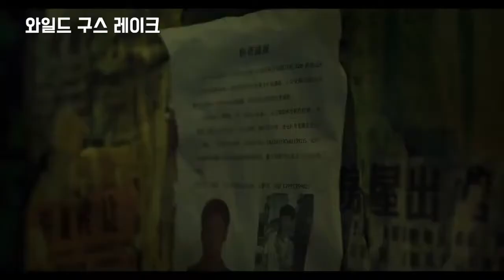[한글자막] 호가 胡歌 계륜미 桂纶镁 주연 The Wild Goose Lake 한국어판예고편 《 남방차점적취회 南方车站的聚会 》 후거 Hu Ge 만천 万茜 기도 奇道 | 중국영화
[트랜디 차이나] 량야방의 호가 胡歌 말할수 없는 비밀의 계륜미 桂纶镁 주연 중국영화 《 The Wild Goose Lake 남방차점적취회 南方车站的聚会 》의 한국어판 예고편이 갑자기 중국콘텐츠관련 사이트에 올라왔습니다. 한국에서 개봉을 하는지 검색을 해도 자세한 정보를 찾을 수가 없었는데요.

2019년 12월 중국에서 개봉한  《 The Wild Goose Lake 남방차점적취회 南方车站的聚会 》는 칸 영화제 경쟁작에도 오른 작품이기도 합니다.
중국의 野鹅湖(영문명 The Wild Goose Lake )를 배경으로 한 이 영화의 공개된 줄거리에 따르면 오토바이 갱단 리더 저우 저농은 실수로 경찰관을 살해한 뒤 현상금이 붙어 경찰과 폭력배 모두에게 쫓기는 신세가 된다. 그는 자신을 돕기 위해 왔다는 여성을 만난 뒤 휴양지 '와일드 구스 레이크'에 몸을 숨기고, 쫓기는 두 사람은 목숨을 건 위험한 도박을 하게 되는데 라는 스토리라고 합니다.

호가 胡歌 후거 HuGe 는 가수이자 배우로 량야방 琅琊榜 에 출연해 주제곡 OST 风起时 풍기시 를 불렀고 현재 미방영작인 왕가위 감독의 드라마 繁花 를 비롯해 수많은 드라마에 출연해 주제곡을 부르기도 했습니다.
계륜미 桂纶镁 는 말할수없는비밀 에 출연해 국내에도 잘 알려진 배우로 8월 18일 국내에서 개봉한 데뷔작 남색대문 藍色大門 과 이연걸 과 출연한 용문비갑 등이 있습니다.

The Wild Goose Lake 남방차점적취회 南方车站的聚会 CHINA 2019.

Trendy China.